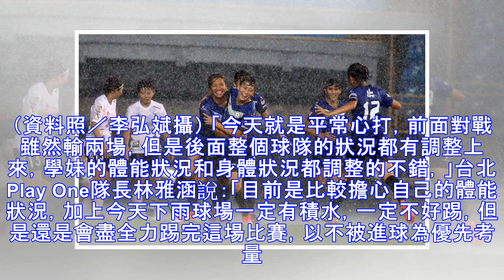木蘭聯賽冠軍戰 首回合台北開踢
經過例行賽的拚戰，木蘭女足聯賽12日晚間7時將進行第1回合總冠軍戰，由台北Play One在主場台北田徑場，迎戰尋求衛冕的台中藍鯨。相較於去年藍鯨以倒吃甘蔗之姿首次封后，今年反倒是台北Play One開低走高，讓戰況更為詭譎。 「今年開季連續贏了9場，但亞運之後連輸兩場，最後一場才又贏了。」藍鯨教頭呂桂花說：「比較擔心選手覺得自己沒問題，因為自己一直贏球，反而會鬆懈。」台中藍鯨與台北Play On...